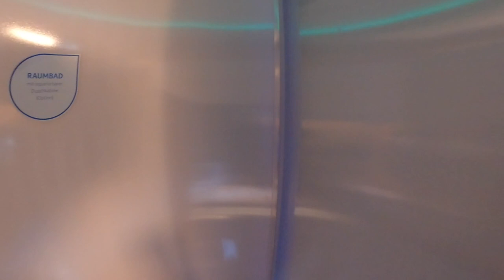Knaux BOXDRIVE 600 XL - high roof camper van option for two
Price from: 82.830 EUR
Length: 598 cm
Width: 204 cm
Height: 309 cm
Maximum weight: 3500 kg
Number of seats: 4
Number of berths: 2

A technology and space wonder that is ready for all adventures with the driving dynamics of the MAN TGE chassis and an overall length of under 6 meters.
MAN TGE has a choice of front-wheel drive or all-wheel drive.
The swivel bathroom offers a spacious shower cubicle or a generous washing area, depending on your needs; Alternatively, the Knaus BOXDRIVE 600 XL is also available with an optional central bathroom.
The spacious and cosy transverse bed at the rear is optionally available as a practical lifting bed; Additional comfort is provided by the Knaus BOXDRIVE light signature, many storage compartments, USB sockets and reading lights.
The spacious compact kitchen impresses with plenty of storage space, a large sink and a practical 2‐burner cooker.
Thanks to the 90‐degree turned refrigerator with double opening function and the foldable shelf, the kitchen in the Knaus BOXDRIVE 600 XL is particularly practical – and also perfectly accessible from the outside.

With its unique high‐roof construction, the Knaus BOXDRIVE 600 XL offers more space for your holiday; The LED position lights and contrasting foil graphics visually round off the roof.
Knaus BOXDRIVE 600 XL has an optional parking aid or Park Assist and Park Pilot with active flank protection.
Practical trailer hitch - You want to take your motorcycles with you or organise a move? Thanks to the optional, detachable and lockable towing device including trailer stabilisation, the BOXDRIVE becomes a reliable towing vehicle in no time at all.